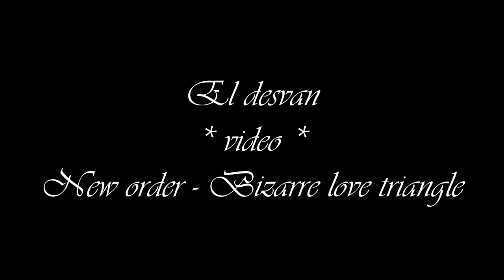New order - bizarre love triangle video HD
video de mi rockola, musica de los 80´s una excelente cancion para mi gusto, disfrutala en HD, si tu conexion es baja  escoge la resolucion 720 y ponle pausa, cuando haya avanzado la descarga dale play y asi no tendra pausas.